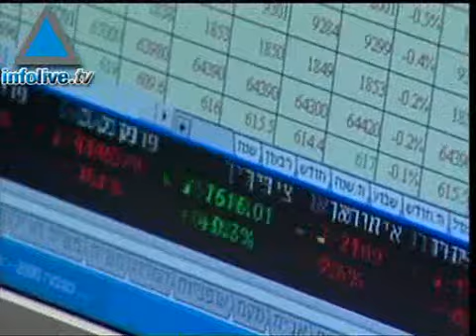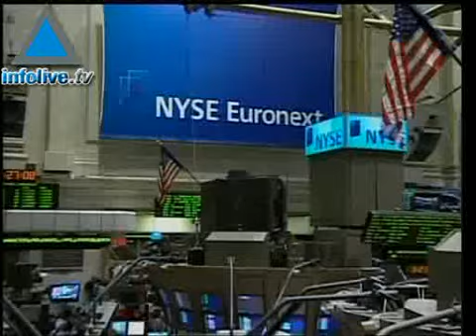Le gouverneur de la Banque d'Israël s'exprime sur les secousses des marchés mondiaux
Stanley Fisher, le gouverneur de la Banque d&#39;Israël a mis fin à son silence prolongé et s&#39;est exprimé lundi sur les secousses qu&#39;ont subi les marché mondiaux le mois dernier, et leur influence sur le marché israélien. Il a fait preuve d&#39;optimisme quant à l&#39;économie israélienne, malgré l&#39;influence sur le marché de l&#39;économie américaine.